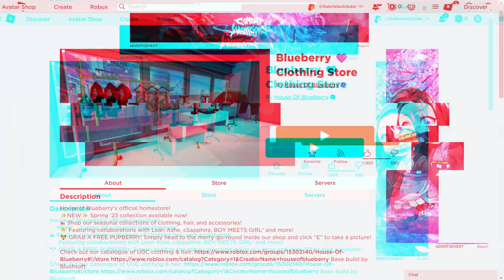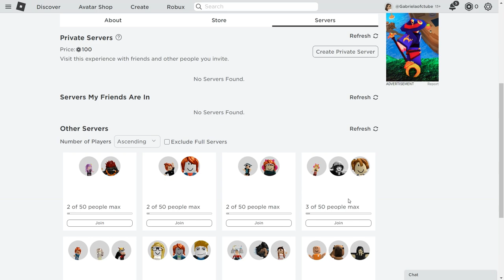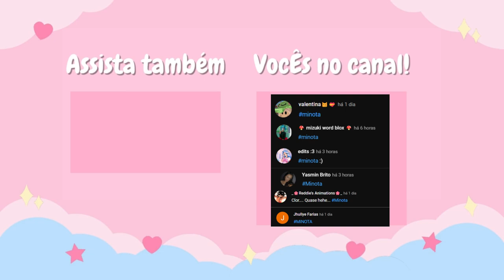CORRAA!! NOVO CABELO GRÁTIS E ITEM GRÁTIS NO ROBLOX !2023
PEGUE AGORA NOVOS CABELOS GRÁTIS LIMITED NO ROBLOX !
inicio: 00:00
item 1 : 00:33
item 2: 1:36
cabelo grátis no roblox: 3:24
final do video: 4:32